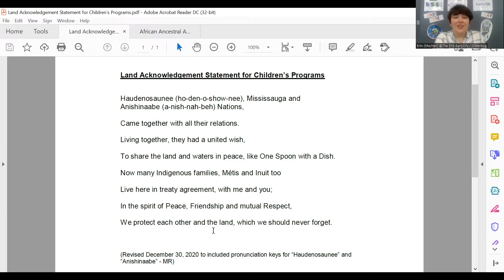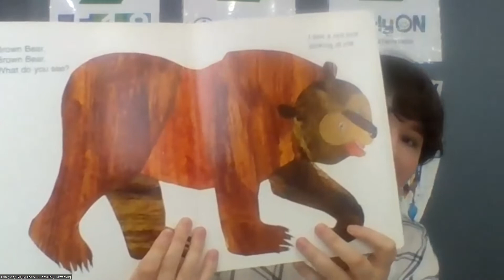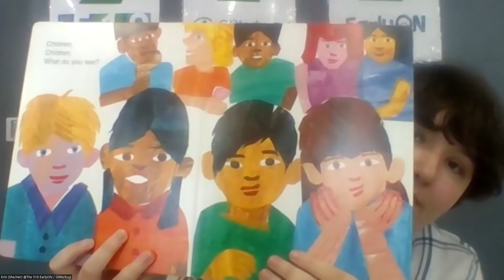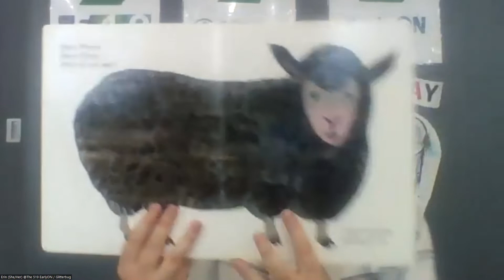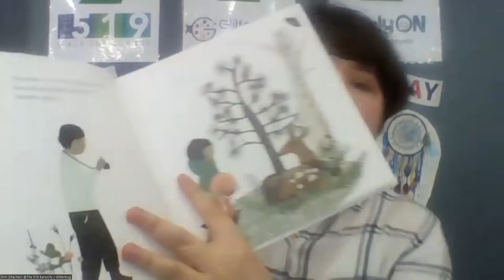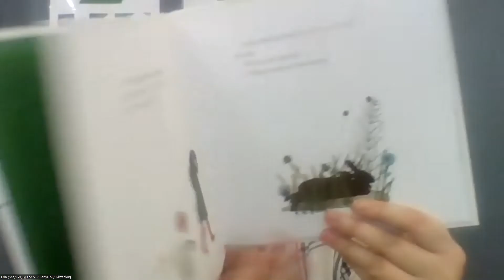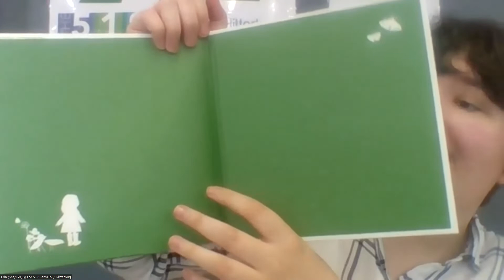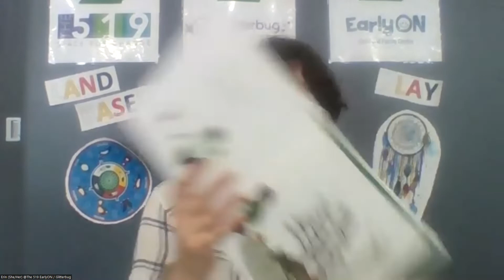Land-Based Play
Let's discover Tka-ronto (Toronto) with Erin (she/her) through books, outdoor excursions, and exploring our urban wildlife while walking through history and honouring the First Nations communities. Come and discover with us with your little ones and The 519 EarlyON team.

The 519 EarlyON Child and Family Centre is a supportive space for families of diverse sexual orientations, gender identities, and configurations and their children (ages 0 to 6) to meet, play, talk, learn, and grow with each other.

We provide 2SLGBTQ+ affirming early learning activities, music and movement, creative experiences, and parent education. Our supportive staff can assist in accessing information about parenting and child development, community resources, online programming, and parent/caregiver workshops.